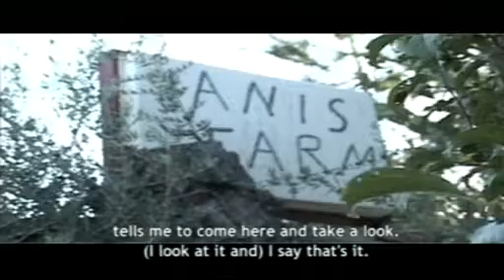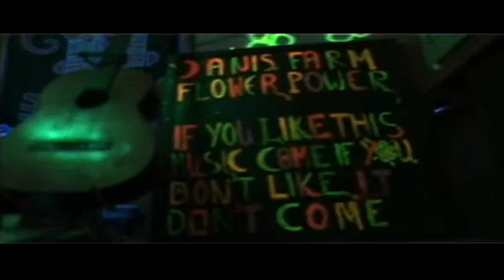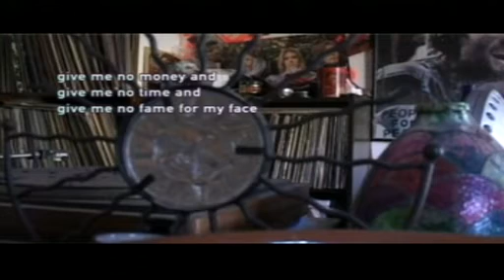jannis farm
Jannis Farm,the best place for music in Crete